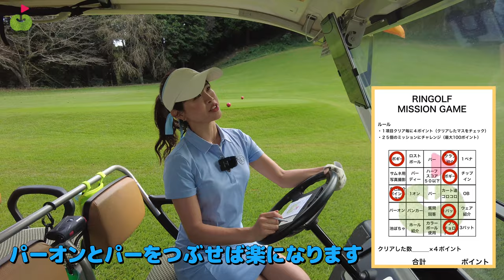そのピタッと止まるアプローチはどこのクラブなの！？【みっちゃん 東千葉CC①】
10月から毎週金・土・日にスタートした

出演者：
みっちゃん（golf_yuka3405）
𝕪𝕦𝕜𝕒🏌️‍♀️ゴルフ女子⛳️みっちゃんと呼ばれてます